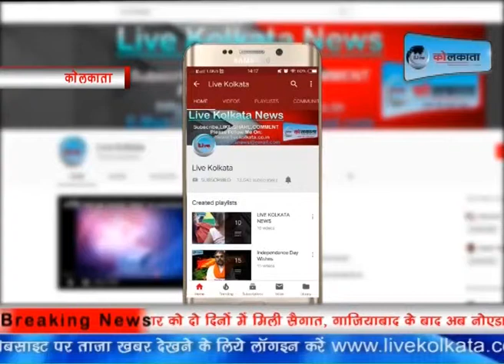नारकोटिक्स टीम ने जब्त की 460 ग्राम हेरोइन#livekolkata